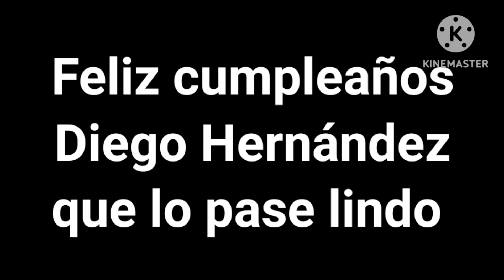Clip de Diego (Gaturro) la película (Regalo para